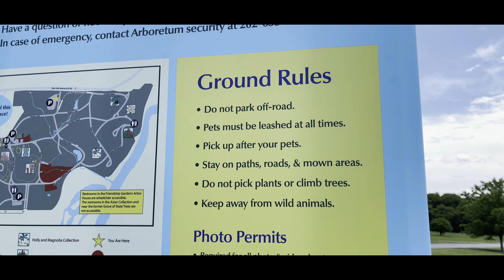U.S. National Arboretum, Washington D.C.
U.S National Arboretum
Arboretum Botanical Explorer
Several garden collections
# The Grass Root Initiative

mobile videography